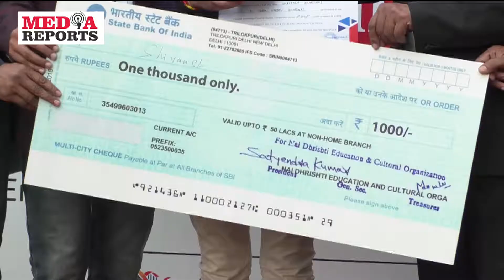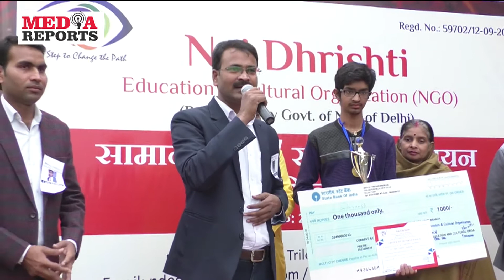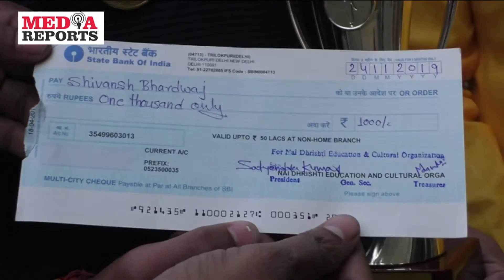नई दृष्टि एजुकेशन & कल्चरल ऑर्गनिज़ाशन द्वारा सामान्य ज्ञान प्रतियोगिता का आयोजन